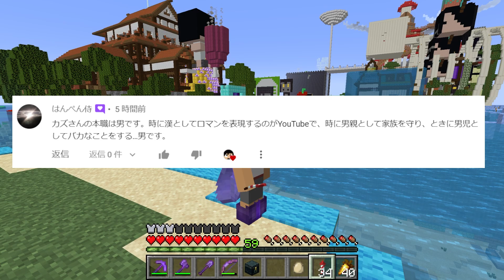【茶✕白】キツネの子どもは何色になる？！PART298【マイクラ】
編集者マリ
白キツネちゃん可愛い～

さてさていつも「前回のカズクラ・カズ画」のご投稿、
本日はハロウィンイラストを
動画内にもりもり入れさせてもらいました。
皆さんステキな作品ばかりでいつもニヨニヨしながら
拝見しております(怪しい人じゃないよ)

改めてイラストの投稿方法のお知らせです。
①概要欄の下の方にファンレター送り先がありますので
そちらに郵送をお願いします。
 （カズさんが直々に画像を取り込んでいます！）
②Twitterの場合は「前回のカズクラ」「カズ画」と
ハッシュタグをつけて画像をツイートしてください。

カズさんをはじめ編集者一同も
カズ画を見るのがいつもの楽しみになっておりますので
ぜひぜひお気軽に投稿してもらえると嬉しいです！

編集者コメント長っ。

〒107-6228
カズさん宛